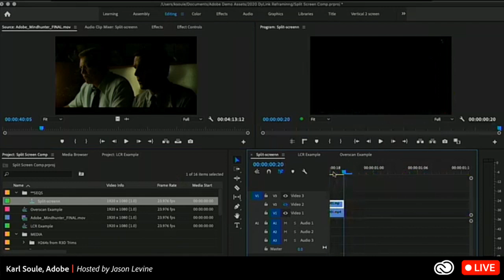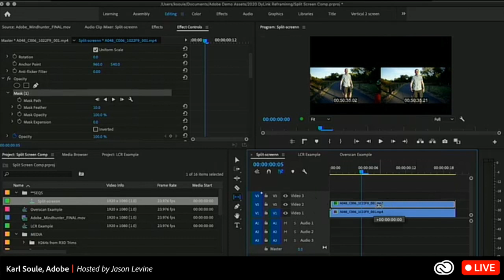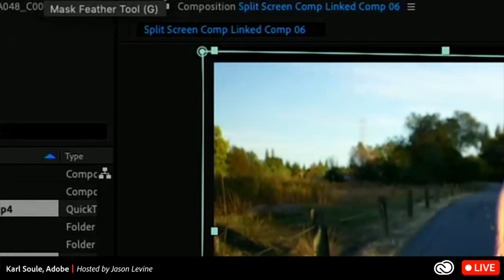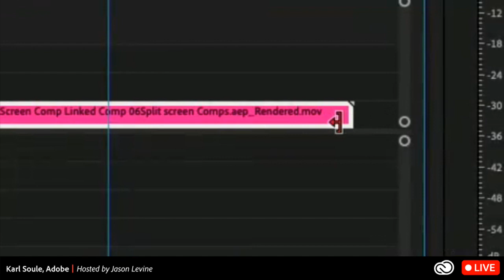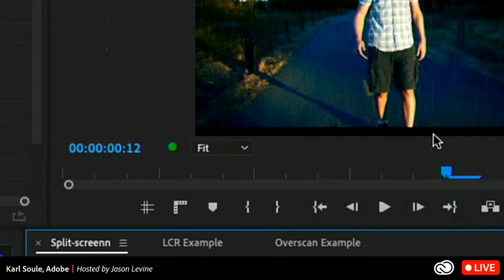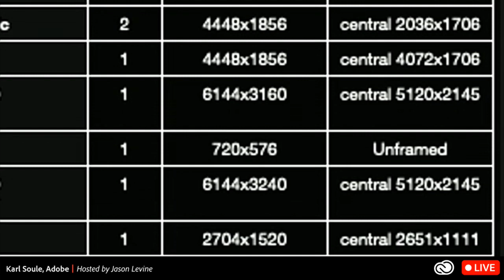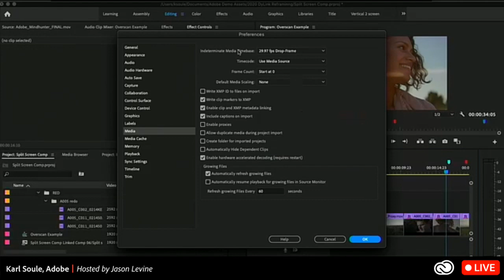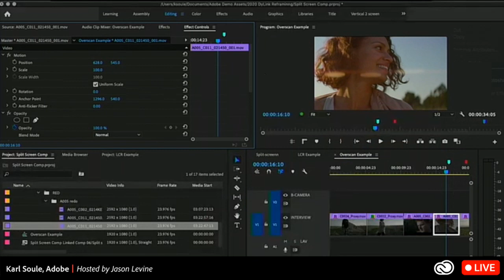Split Screens and Dynamic Link: Learn the Ways that Editors work with @AdobeAE Compositors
In today's livestream, I’m back with my fellow Adobe colleague Karl Soule, who will talk about (and show you) how editors work with After Effects compositors on a regular basis on films and television in Hollywood.